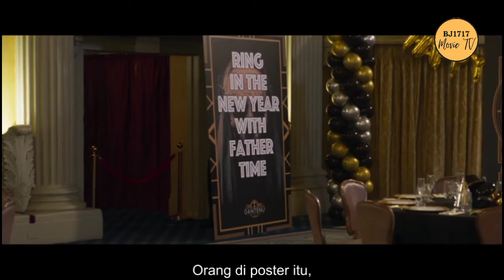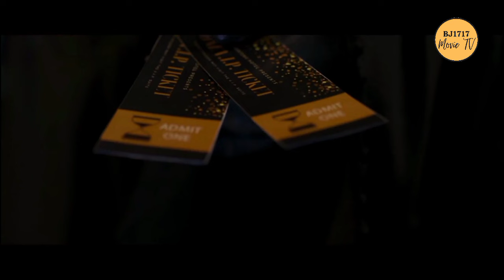👀 KISAH PERAYAAN MALAM PERGANTIAN TAHUN BARU DI HOTEL BERUJUNG ............ // Alur Cerita Film